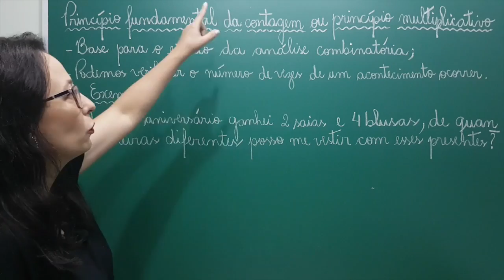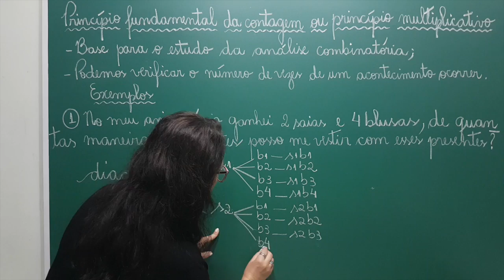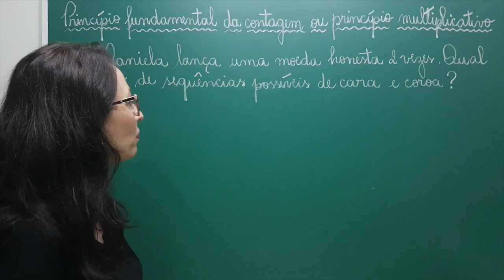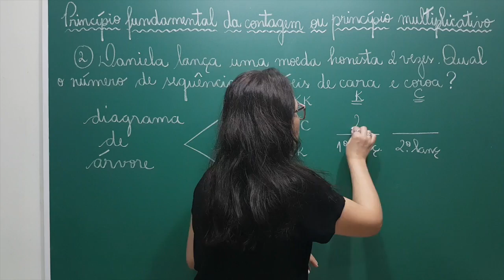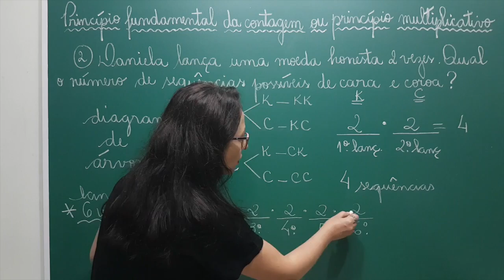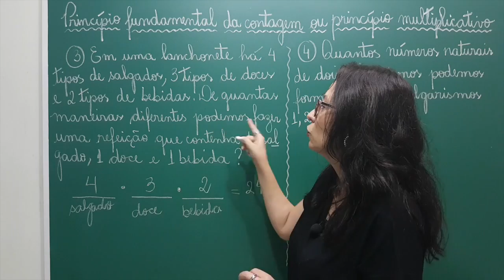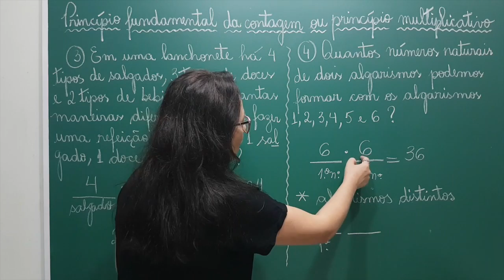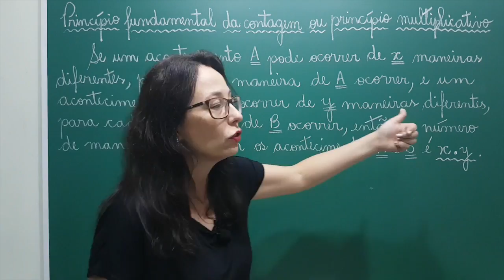Princípio Fundamental da Contagem - AULA 1 - Curso de Análise Combinatória - Professora Angela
Olá Pessoal!!
No vídeo de hoje temos Princípio Fundamental da Contagem, também conhecido como Princípio Multiplicativo ou Princípio da Multiplicação.  Esta é a aula 1 das 9 aulas que teremos aqui no canal.  O Princípio Fundamental da Contagem é a base para o estudo da análise combinatória.
No princípio fundamental da contagem podemos determinar o número de vezes que um acontecimento pode ocorrer.
Se um acontecimento A pode ocorrer de x maneiras diferentes, para cada maneira de A ocorrer, e um acontecimento B pode ocorrer de y maneiras diferentes, para cada maneira de B ocorrer, então, o número de maneiras de ocorrer os acontecimentos A e B é x.y.  Nesse vídeo temos temos quatro exemplos de resolução de situação problema.

Objetivos do Curso de Análise Combinatória:
- Desenvolver o raciocínio combinatório por meio de diagrama de árvore;
- Resolver operações com permutações simples, fatorial e permutações com repetição;
- Conhecer e distinguir os conceitos entre arranjo, combinação e permutação;
- Identificar qual método de contagem deve ser aplicado e utilizar a técnica adequada de contagem para cada tipo de problema;
- Resolver algebricamente operações com números binomiais;
- Identificar e utilizar as propriedades do Triângulo de Pascal e do Binômio de Newton.